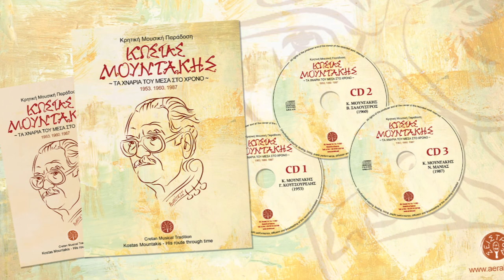ΚΩΣΤΑΣ ΜΟΥΝΤΑΚΗΣ - ΓΙΩΡΓΟΣ ΚΟΥΤΣΟΥΡΕΛΗΣ - ΡΕΘΕΜΝΟ, ΚΑΣΤΡΟ ΚΑΙ ΧΑΝΙΑ | Official Audio Release © 2022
ΚΩΣΤΑΣ ΜΟΥΝΤΑΚΗΣ
ΤΑ ΧΝΑΡΙΑ ΤΟΥ ΜΕΣΑ ΣΤΟ ΧΡΟΝΟ
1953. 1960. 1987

Συνυπογράφουν στο ένθετο με την σειρά:
- Γιώργης Καράτζης
- Κωστής Μουδάτσος

Mastering–Digital Editing:
CD1&3:Μίλτος Παπαϊωάννου